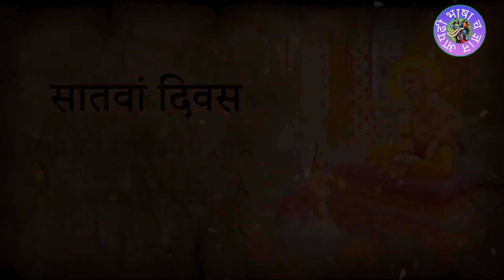भागवत कथा दिवस सात । श्रीमान सार्वभौम प्रभु जी। Srimad Bhagavat Katha | Day 07 Sarvabhauma Das